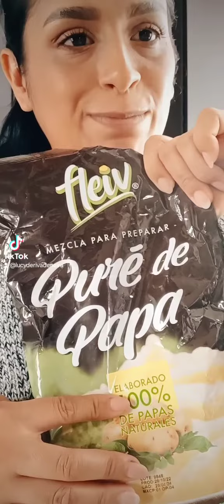Delicioso pure de papa sin papas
Para los que a veces no tienen tiempo de cocer papas esto es súper rápido y delicioso